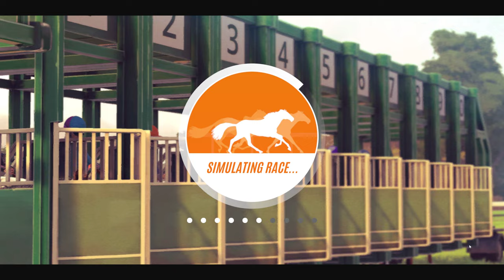Rival Stars Horse Racing winning over 1 Million gold 🏆in individual races 🏆Level 18🐎💨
winning over 1 Million gold  🏆 in individual races